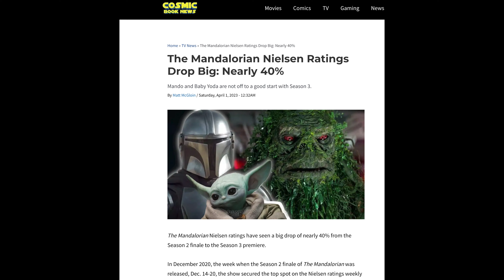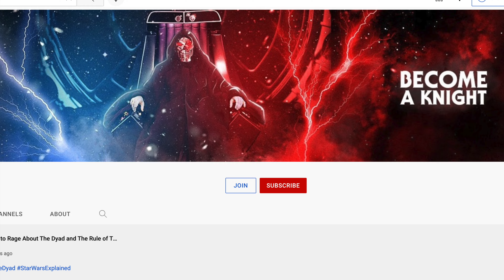The Mandalorian Season 3 Episode 6 is Really Bad Worst Episode Yet - Star Wars Review Chapter 22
📺 Other Channels